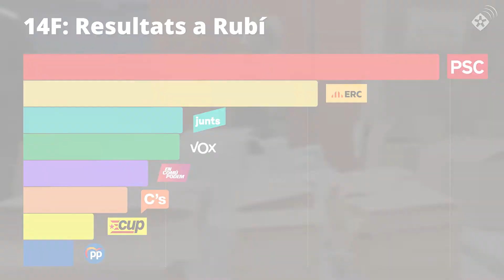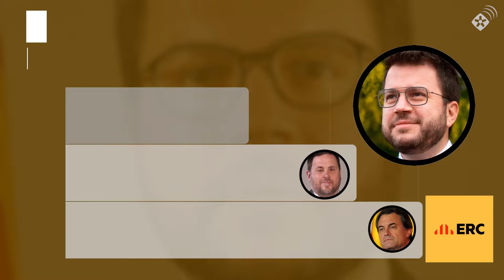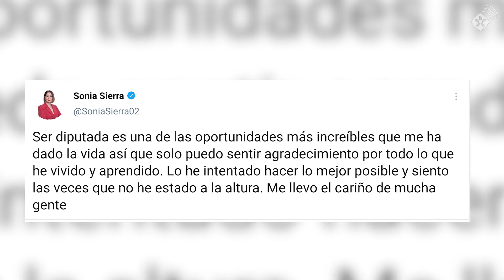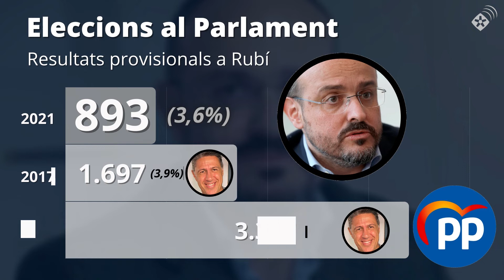El PSC guanya les eleccions al Parlament a Rubí amb una participació per sota del 50%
El PSC ha guanyat les Eleccions Autonòmiques a la ciutat amb un 29% dels vots. La segona força més votada ha estat ERC que revalida la seva segona posició amb el 20,6% dels vots. La gran perdedora de la nit a la ciutat i a Catalunya és Ciutadans que ha perdut 13.000 vots a Rubí i es queda només amb el 7% dels vots. Vox irromp al Parlament català i es converteix en la quarta força a l'hemicicle. A Rubí, la força d'extrema dreta aconsegueix un 11% dels sufragis. La particioació ha estat una de les més baixes de la història recent amb un 46%.